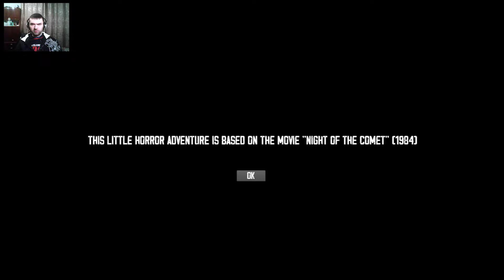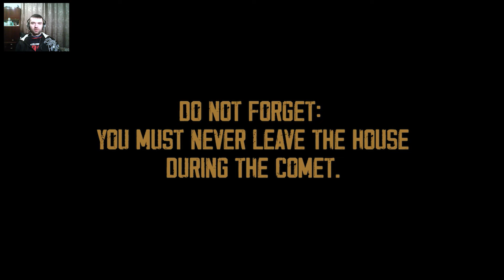Look at socks - Night of the Comet